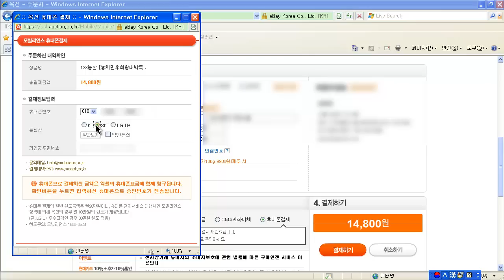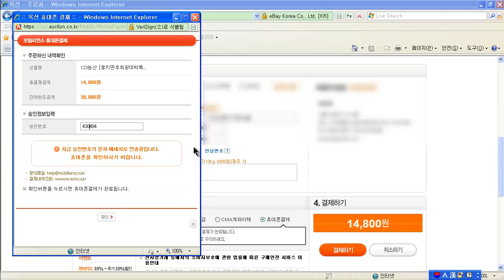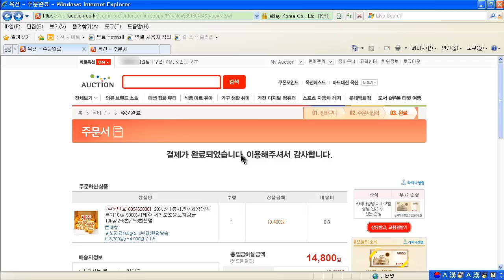인터넷에서 쇼핑하기 옥션편 4.1강 - 휴대폰 결제